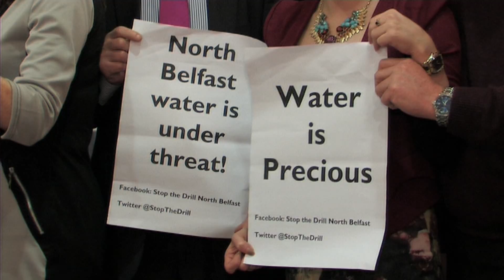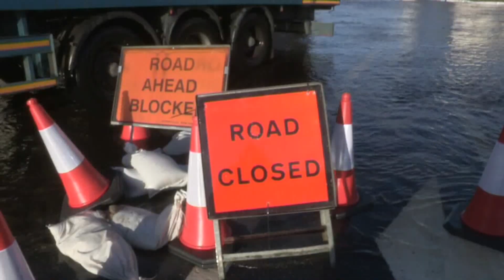Fighting for You in Europe - Sinn Féin MEPs final political update of 2015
Sinn Féin MEPs give their final political update of 2015 covering a number of important issues affecting the daily lives of the Irish people.